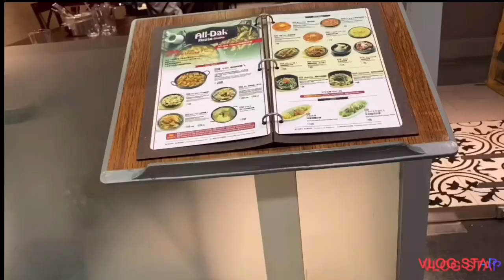Korean restaurant/ cheese overload foods ||Chinoys Lab